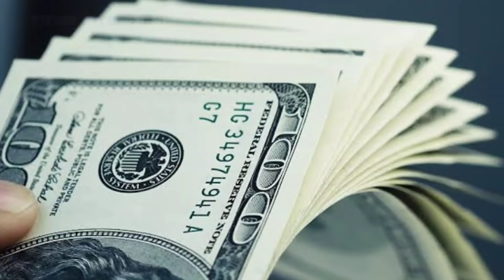INTER SEGEL LAUTARO 💪 KANDIDAT PENGGANTI HANDA 😱 AMANKAN BROZO 😎 || BERITA TERBARU INTER MILAN 2021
BERITA INTER MILAN TERBARU, BERITA TERBARU INTER MILAN HARI INI, BERITA INTER MILAN HARI INI, BERITA INTER MILAN 2021,

NEWS TODAY

- MANAJEMEN SEGERA AMANKAN BROZOVIC DAN BARELLA
- INTER MULAI CARI PENGGANTI HANDANOVIC
- INZAGHI PUAS DENGAN SKUAD TIM SAAT INI
- INTER SEGEL LAUTARO
- UNGKAPAN TERIMAKASIH INZAGHI

Where possible I'll try to promote the sale of the artist's work. If any producer, label or organization has an issue with any of the uploads, please get in contact with me  and I'll delete
it immediately rather than reporting the whole channel as this will take away people's enjoyment of other videos across the channel. Thank you!